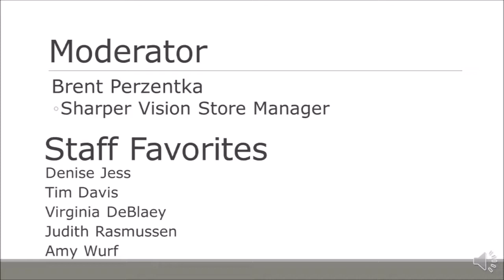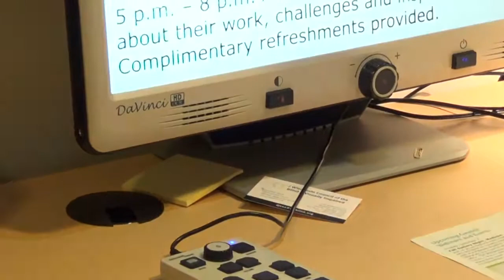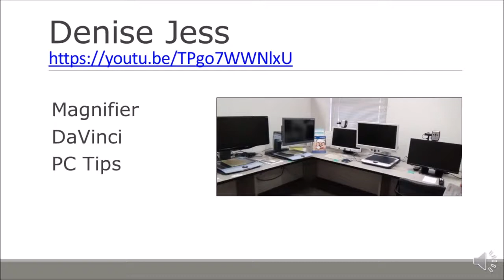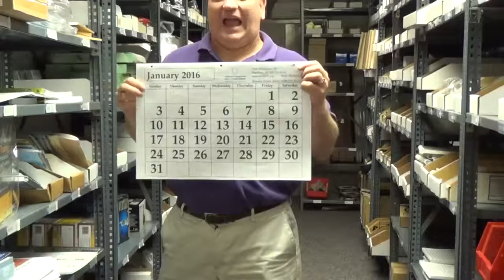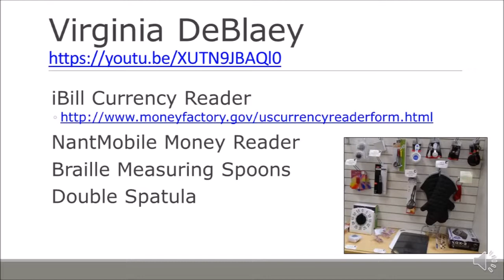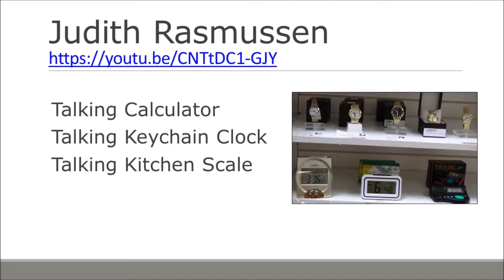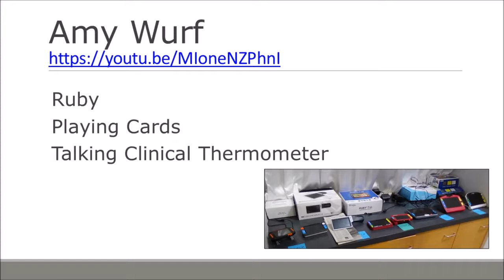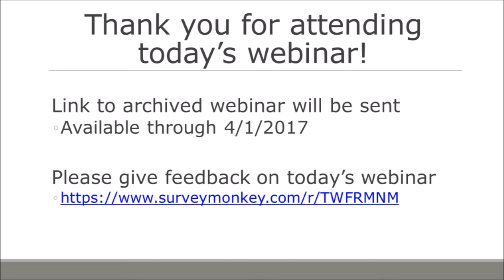Adaptive Products Staff Favorites